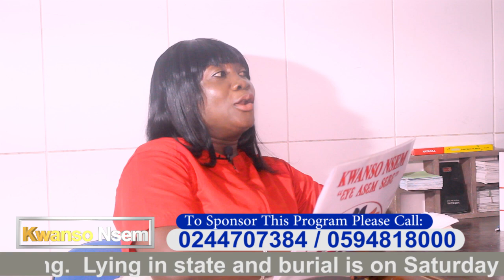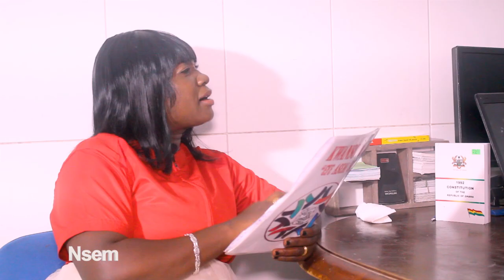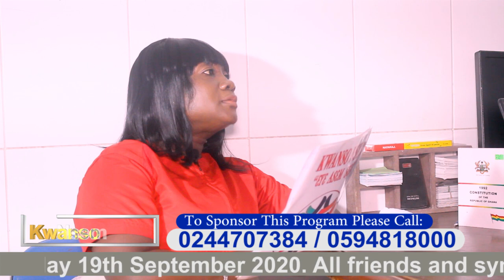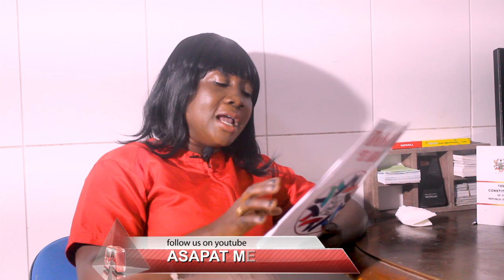Attention!! .Landlords cannot sack tenants for not paying rent, it's against ...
WATCH THE CONCLUDING PART OF THE RENT ISSUES IN GHANA. TUNE INTO KWANSO NSEM WITH AKOSUA TWUMWAA ON LIGHT TV AND ON YOUTUBE "ASAPAT MEDIA" AT 7PM THIS COMING SATURDAY THE 15TH OF AUGUST 2020.